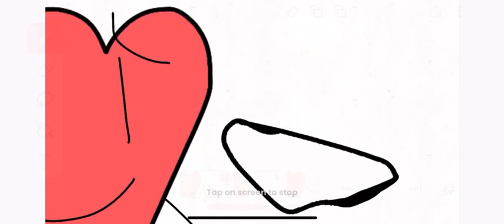I love you [Such Embarrassing Words] (animation meme{?} I think)|Flipaclip